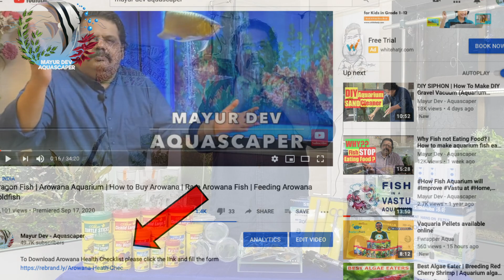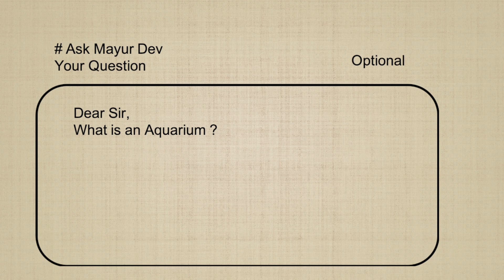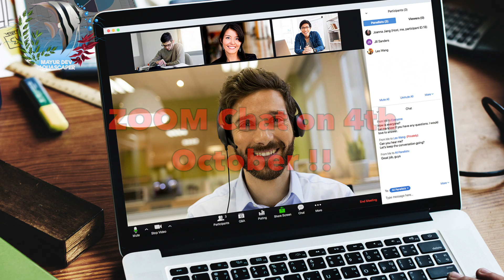Mayur Dev's Biggest Aquarium Giveaway Ever! 50K Subscriber Give Away Free Gifts | Special Discounts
There is a SECRET GIFT - Use this link to Collect your Giveaway Gifts

Free Gifts,
Special Discounts,

Transportation will be additionally Charged for the subscriber located Within INDIA.
The Give Aways and the Gifts will reached you before 31st October.

 For The Gifts and Give Aways things YOU SHOULD DO?
 1)Click on the given Above Link and submit your data.
  i)Your Complete Name.
iv)Your Complete Postal Address.

For Special Give Aways And ZOOM chat with the Mayur Dev Aquascaper.
1)Write a Unique Question on ask Mayur Dev Aquascaper. regarding Aquascaping/Planted aquariums/fishes.
the Best 10 will be given Special Give Away and a zoom chat( one to one) call with the Aquascaper Mayur Dev on 4th October 2020.

Please Note Only the Subscribers will received the Gifts and Give Aways...

Happy Aquascaping!!

"Happiness is as close to me as the closest Nature Aquarium" - Mayur Dev

With experience of a Lifetime keeping Aquariums and a strong connection and Understanding of Nature
 Mayur Dev - Aquascaper is the Vice president of Sales and Marketing at Still Water Aquariums India LLP.
A 4th Generation Baker, Restaurateur now full time Aquascaper, Wild life enthusiast and Nature Lover.
Mayur Dev and his team are the people behind the concept of this YouTube Channel and other Social Media platforms dedicated to making sure the Nature Aquarium Hobby very popular in the Indian Subcontinent.

If you need help in understanding the tools used for Nature Aquarium, join our Facebook Group Ask Mayur Dev Aquascaper

Still Water Aquariums India LLP
Mumbai Office:
Ground Floor, 70/B, Kurla Kamgar Co-op. Housing Society, Kamgar Nagar, Kurla (East), Mumbai – 400024
Opening Hours:
11:00 am – 8:00 pm Monday to Saturday